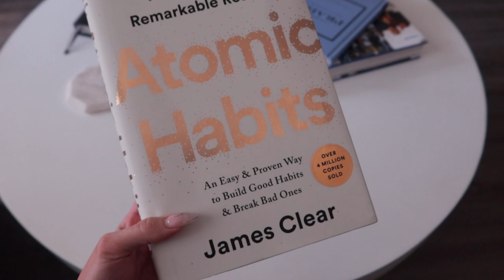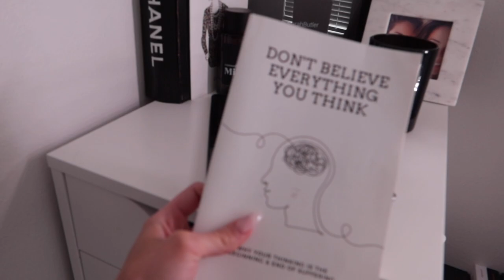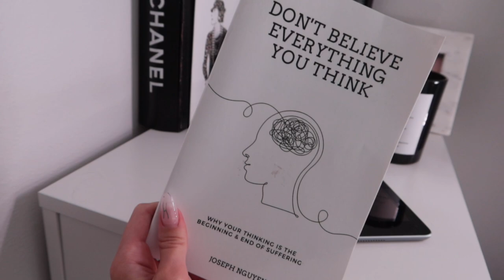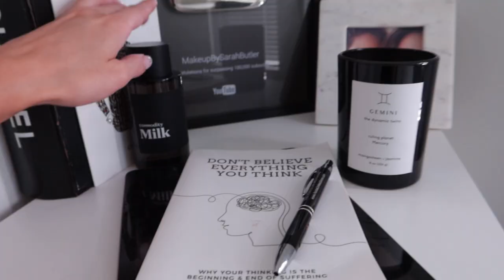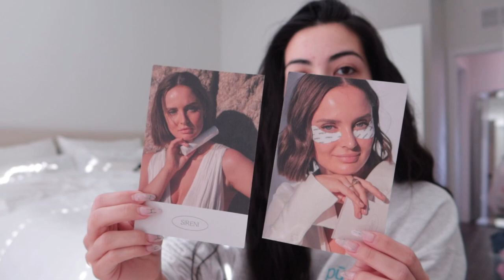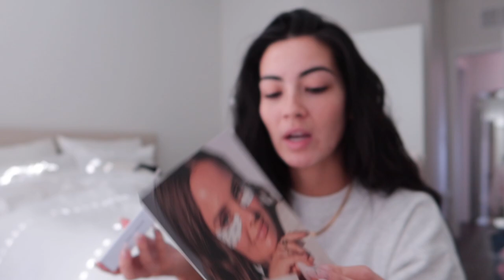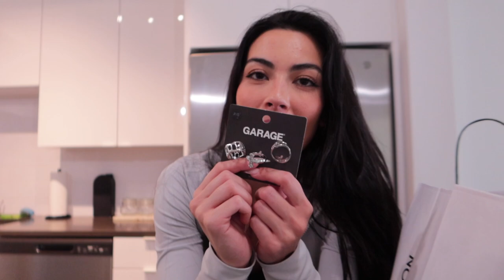Vlog | life update/meet my puppy!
iNN Beauty Project's products:
Slushy Serum Moisturizer
Bright & Tight Eye Cream
Face Glaze